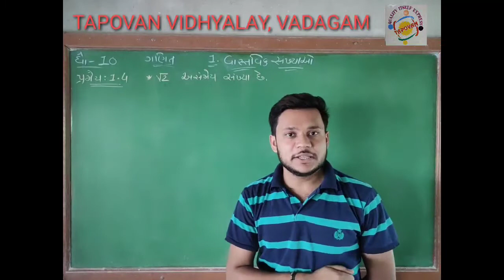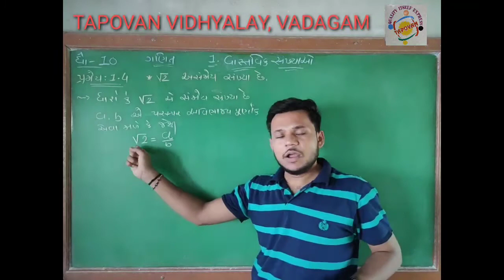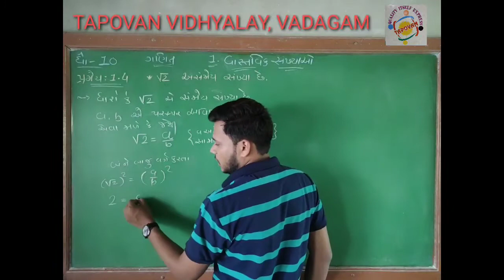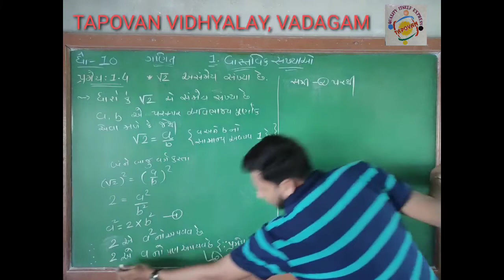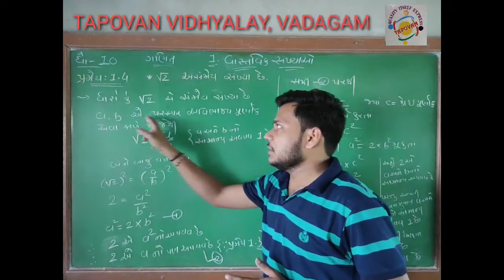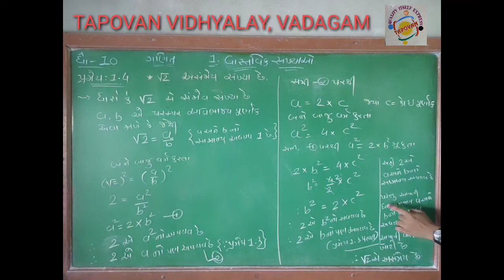ધોરણ 10 ગણિત #1. વાસ્તવિક સંખ્યાઓ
અસંમેય સંખ્યા સાબિત કરો.